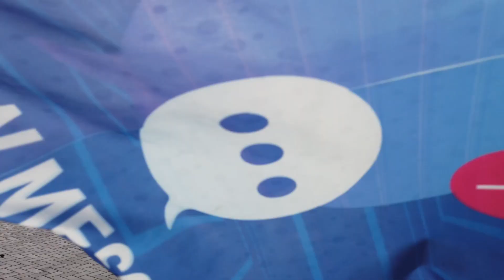God friended you - day 1, заїзд 3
Compass Camp
Проводимо набір в наступні заїзди
Всі деталі за посиланням в інстаграм